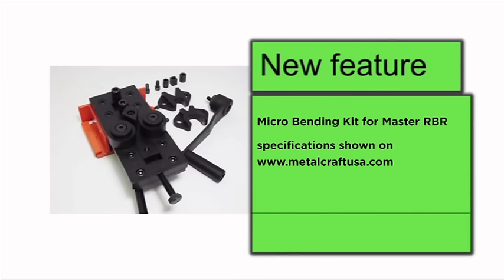Master Rolling Bending Riveting Tool - New Feature Micro Bending Kit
This Micro Bending Kit is a new tool feature for the Metalcraft Master Rolling/Bending/Riveting Tool.  Currently on Advanced Order and will be available to ship March 2017.  Check out the specifications for this new feature and the entire Metalcraft Range of Tools